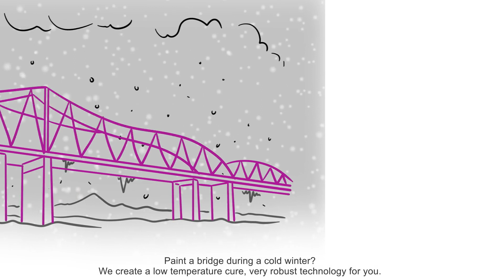Coatings: Epoxy Curing Agents | Evonik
Looking for the right solution for your customers? Talk to the Evonik coating experts and find your individual solution.